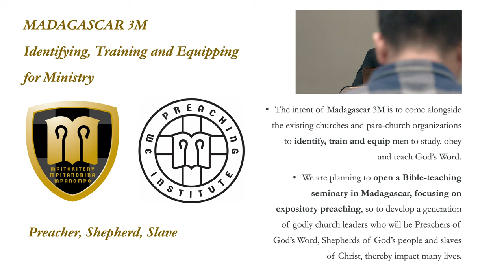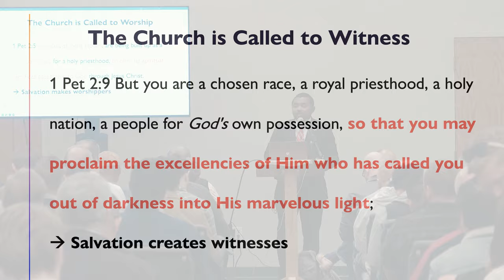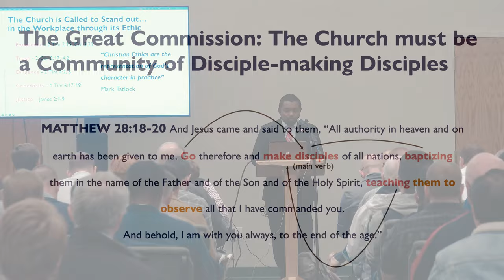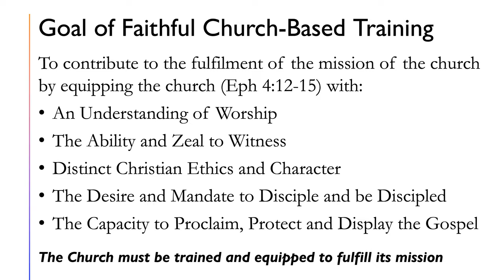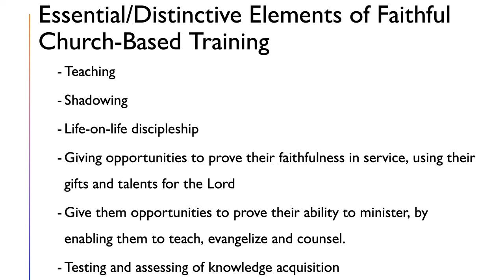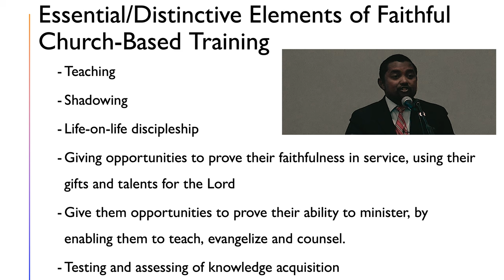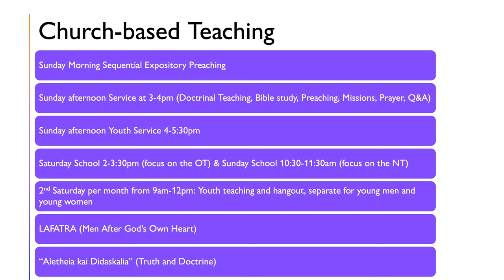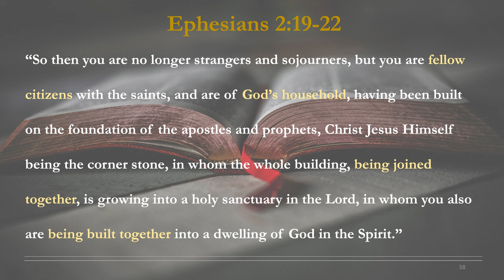Faly Ravoahangy: Church-Based Seminary-Level Training | @TMAI 2023 International Symposium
Rationale and Strategies for Faithful Church-Based Training — Faly Ravoahangy (TMAI Madagascar)

► EXPAND OUR REACH:
✍️ Add a thoughtful Comment.
⚠️ Flag Spam and deliberately offensive or provocative Comments.